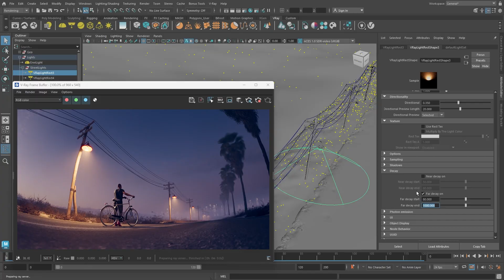Using Custom Light Decay for even more creative control in V-Ray for Maya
Define how much light is emitted over distance. With creative control over hotspots, light intensity, spread and length of the rays, and more, you can create any effect.